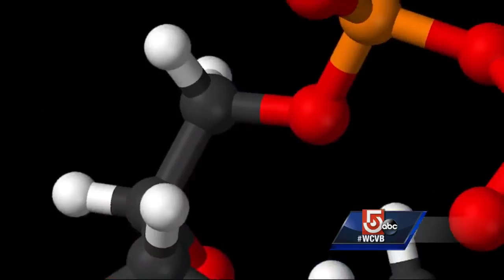Boston researchers make breakthrough in reverse aging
A new study by Boston researchers say they have reversed aging in mice and it could set the stage for similar results in humans.